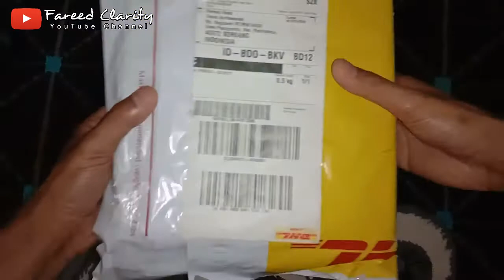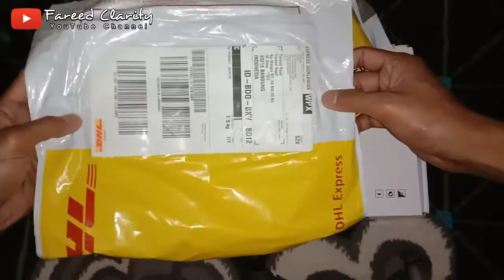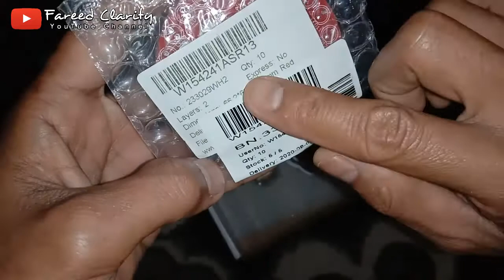#3 Unboxing Paket PCB dari PCBWay + OLED Display + ESP32 DevBoard | Fareed Clarity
‌Untuk download layout siap cetak format PDF maupun format gerber silakan cek pada artikel berikut ini